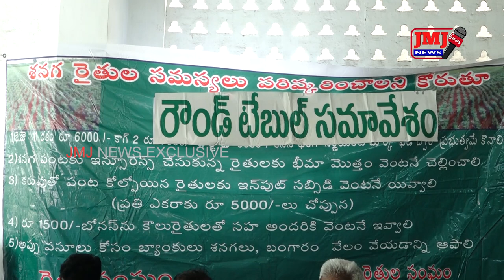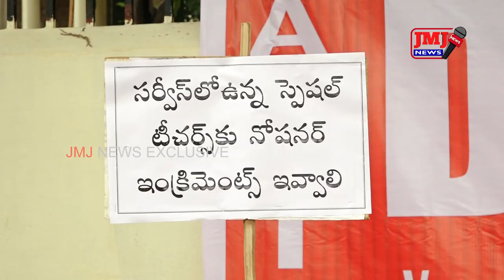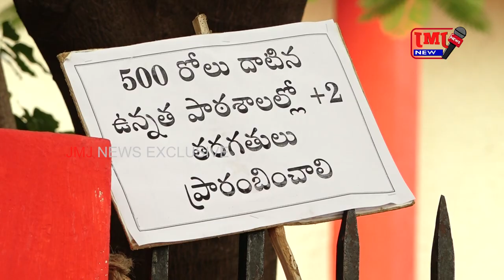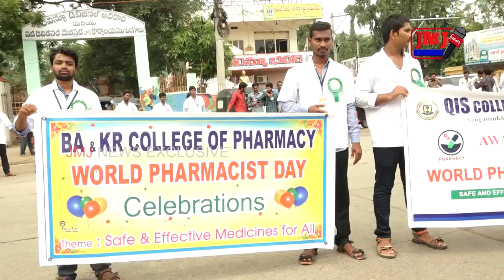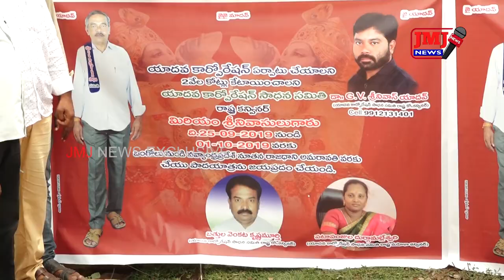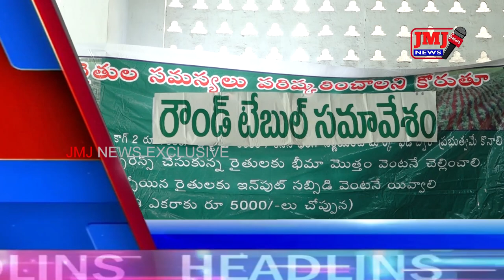25 09 2019 8 pm News WEB